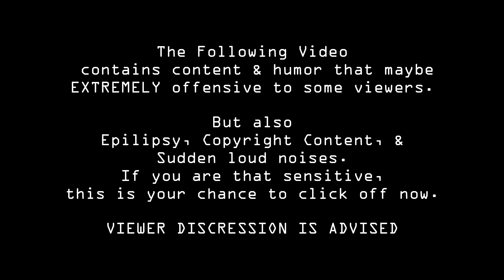Gurin reacts to The Music Freaks Ep. 4 | Gurinendore Reaction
This is where my worst is to come, and so I react to the Luke Episode
about this Canadian Peanut boy having romance issues.

13 days until tmf ep 10 pt. 2 comes out. as of uploading

【OTHER CRAPS】
Gaming Channel: @GurinendoreGaming